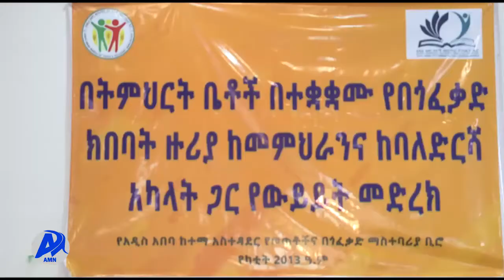የበጎ ፍቃድ ክበባትን ማደራጀት